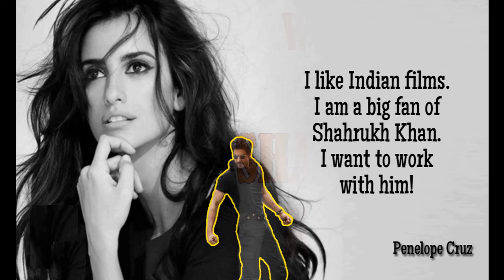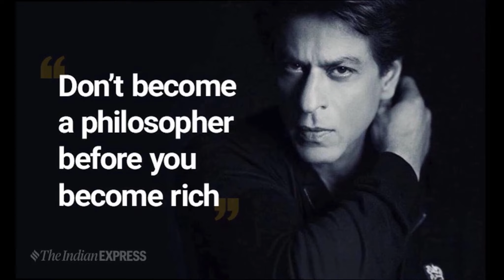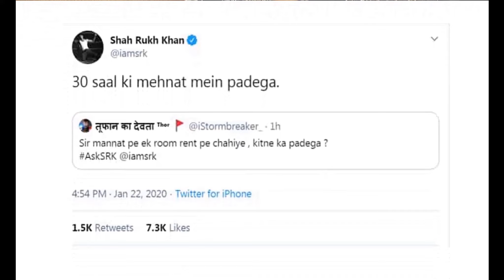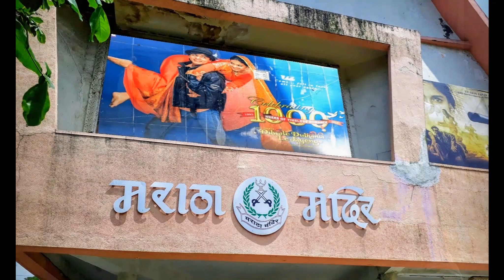Why Do We Love ShahRukh Khan? | Happy Birthday SRK! | Three Decades of SRK | The Man & His Magic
This week on the occassion of Shahrukh Khan's Birthday we bring to you a tribute to the superstar BadshaahofBollywood. We have loved him for so long and adored his multiple films, however in this video we have a closer look at the human ShahRukhKhan and what makes him what he is. We take you through his memorable roles, compare with his contemporaries and try to analyze what is that magic which made him the King of Bollywood.